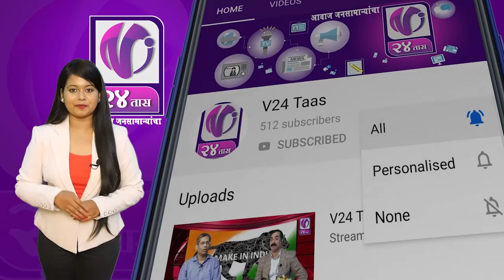MARATHI NEWS I V24 Taas I 11 April 2020 I 7pm